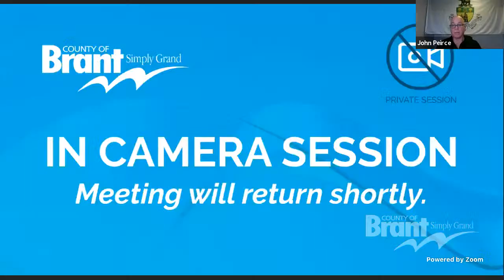Administration and Operations Committee Meeting | September 21, 2021